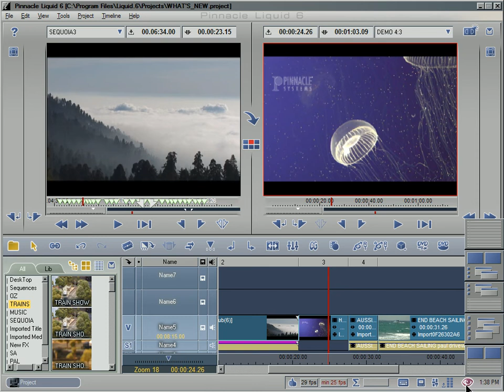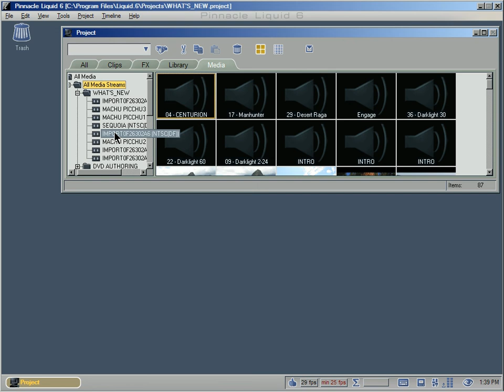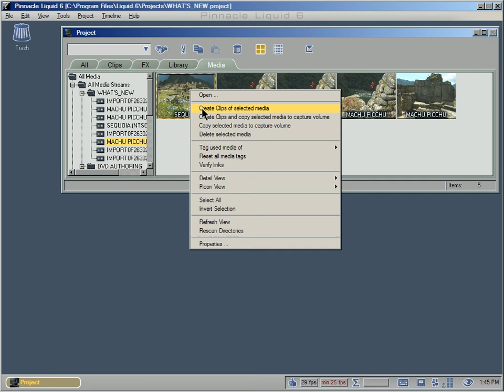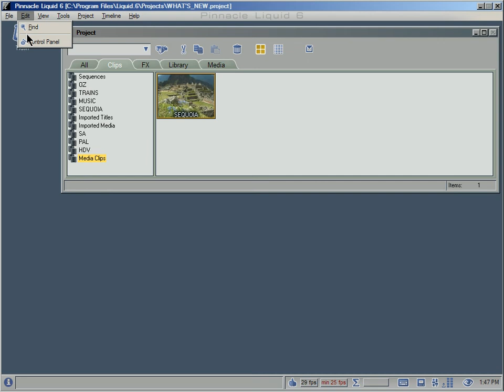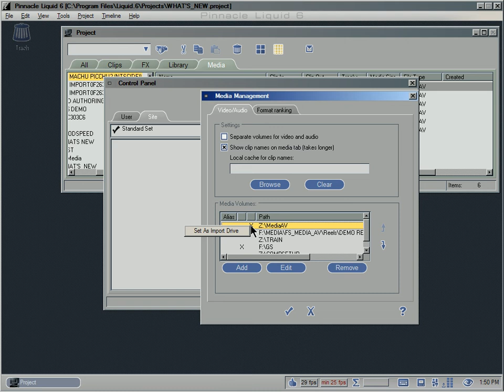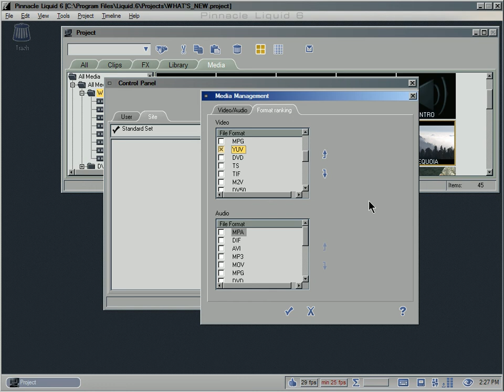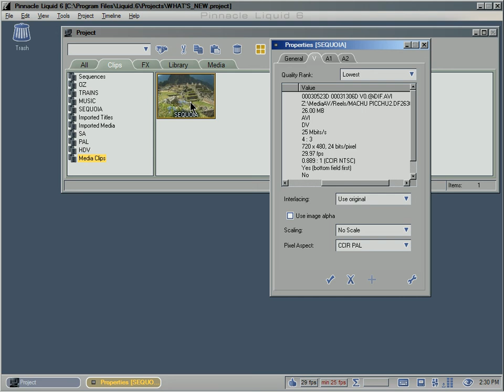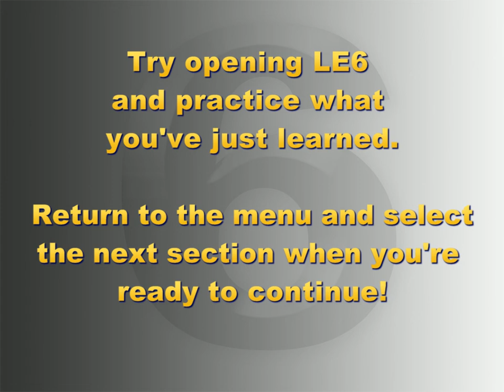Avid Liquid Tutorial MEDIA MANAGEMENT OVERVIEW